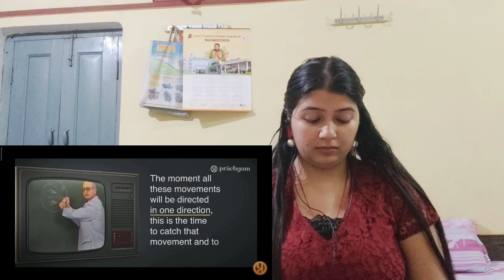Shocking Reaction On 'Sahebs Who Never Left' | History Of Subversion Of India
individual , company or any relevant authority has objection regarding my usage of this video ,please let me know. I will remove the video , i commit. Thankyou for your support.